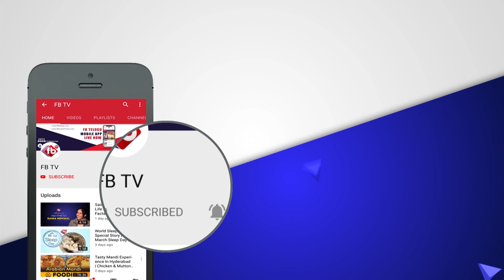Bigg Boss 3 Telugu - Day 11 Highlights | BiggBossTelugu3 Episode 11 Highlights | FB TV | Asvi Media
► About The Video :

Bigg Boss 3 Telugu - Day 11 Highlights BiggBossTelugu3 Episode 11 Highlights